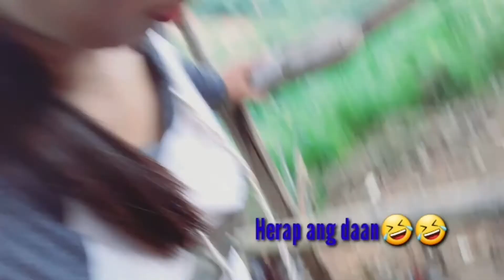HEART SHAPE HINUNANGAN SOUTHERN LEYTE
Ang content  ko ay pinakita ko sa mga viewers  ang heart shape  sa hinunangan  kung saan makikita ang bundok,dagat at boung hinunangan...
Kung gusto nyo mag isip  mag palamig  just visit in heart shape guys...